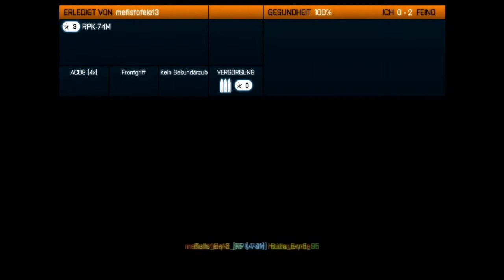Let's Play Battlefield 3 Multiplayer Part 4